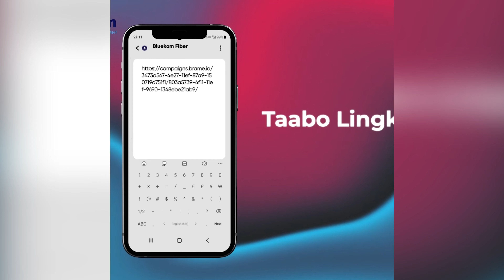Beshaydi Ayaad Dafirtay Oo Aad Kofiyad Bacle Ku Shegtay,cabdicasisow Jeganti Hore Ciro Iyo Garxajis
Ninka  Beeshayada Dafira,cabdicasiisow Dadkii Iyo Jegaantii Hore Idiin Dhistay Hadaad Dafirto Anaguna Ciro Iyo Garxajis Ayaanu Dhisayna"Raage